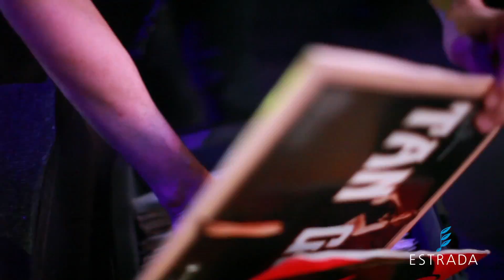ESTRADA TV: Weekend 26/27 апреля